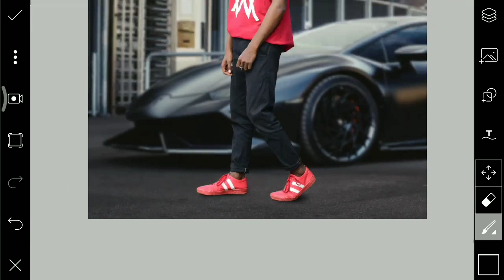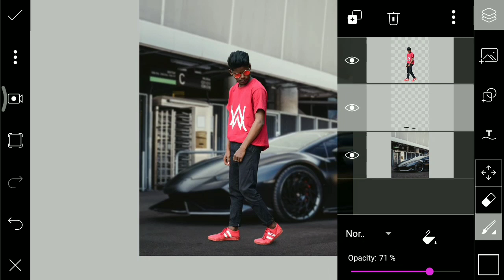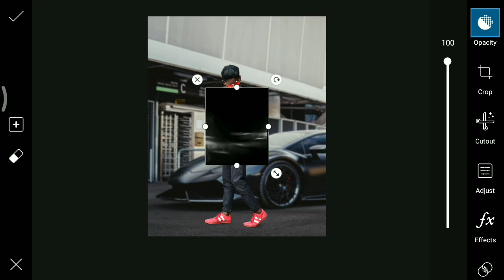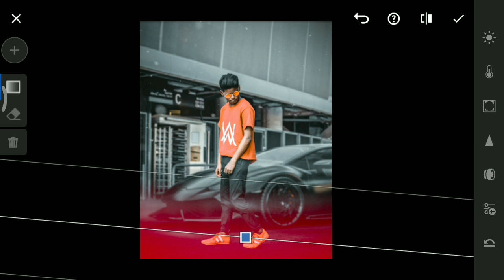PicsArt & Lightroom Car Dark Tone Photo Editing Tutorial in Picsart Step by Step in - VID EDITZZZZ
Download Apps ➤